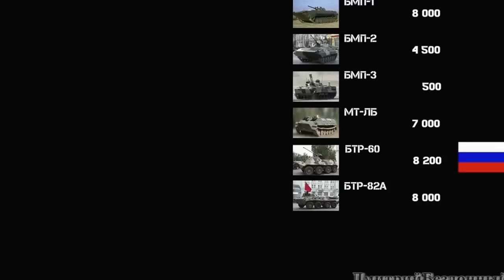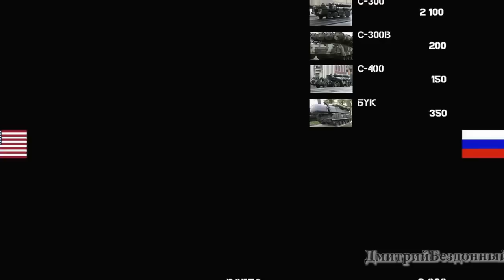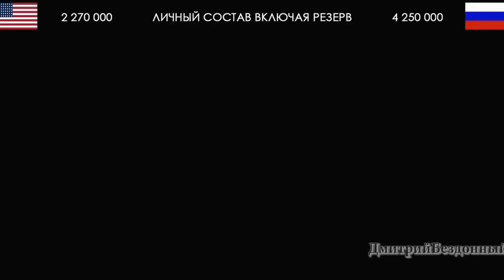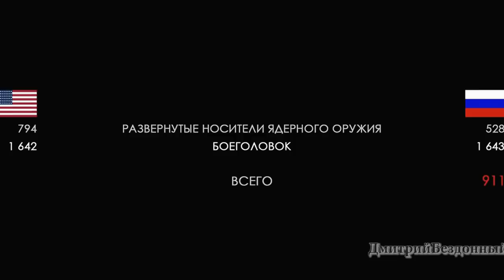เปรียบเทียบอาวุธ รัสเชียvsสหรัฐ ใครเจ๋ง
ฉันสร้างวิดีโอนี้ด้วย YouTube รัสเชียvsสหรัฐ ใครเจ๋ง มาดุ